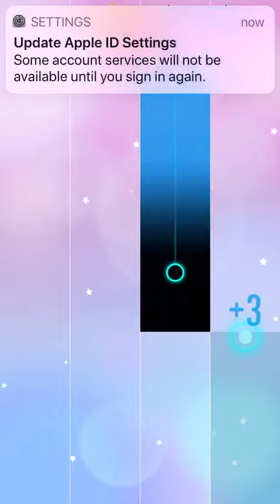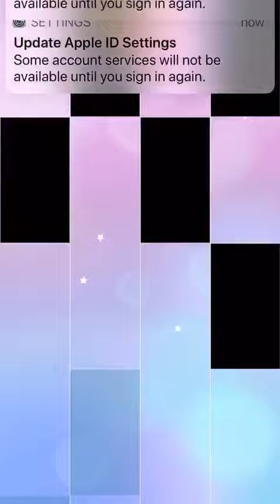鋼琴塊2 閒聊波爾卡